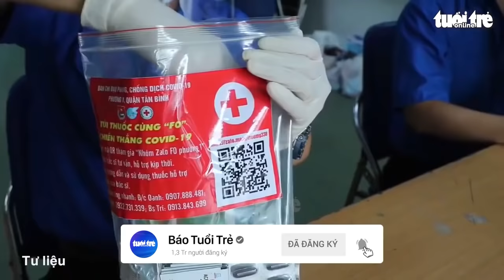Gia tăng ca nhiễm có biến chứng: Nhiều người có bệnh nền mà không biết mình mắc bệnh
Nhiều người mắc bệnh nền nhưng không biết mình mắc bệnh, có người sau khi phát hiện bệnh lại không có biện pháp kiểm soát bệnh. Chính điều này cũng làm gia tăng các ca nhiễm COVID-19 có biến chứng nặng, thậm chí dẫn đến tử vong.